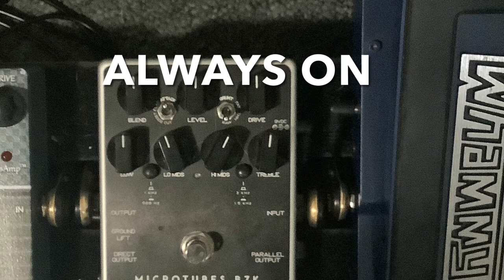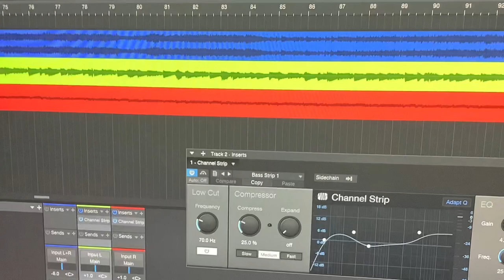Justin Chancellor Bass Tones With Stingray - Gear Rundown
As promised, here is the rundown of gear I use for my TOOL Bass Covers! Full disclosure, this video does not showcase any of my tones as this was only intended as a gear rundown. Additional videos, tones, and descriptions of gear used for each song are available through my channel below.